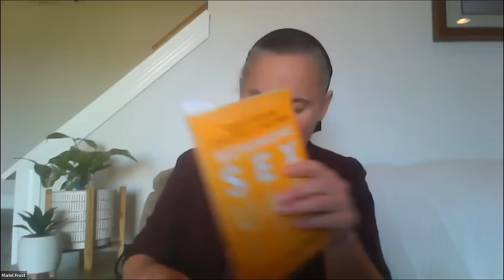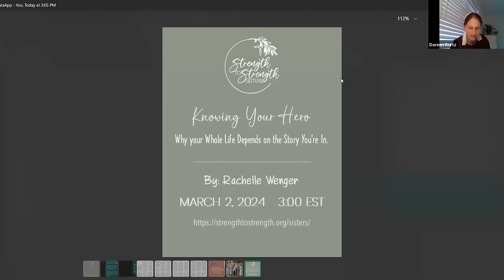S2S Sisters: "God's Design for Womanhood: Valuable, Gifted, Feminine, Meek" by Mariel Frost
Strength to Strength welcomed Mariel Frost to discuss God’s design of womanhood.

Whether you’re single or married, a mature Christian, or new to the faith, you probably have questions about what it means to be a woman. Throughout the ages, Satan has been equally satisfied with two opposite tactics concerning women. On the one hand, he has promoted the abasement of women. He wants them used, oppressed, and subservient. He wants them resigned, discouraged, and powerless. On the other hand, he has also encouraged the exaltation of women. He wants them to be independent, brash, argumentative, and discontent. Either way, Satan wins.

But what does God want? What is God’s design for womanhood? Let’s explore what the Bible tells us…and what it does not. Let’s look at what a woman is… and what she is not.